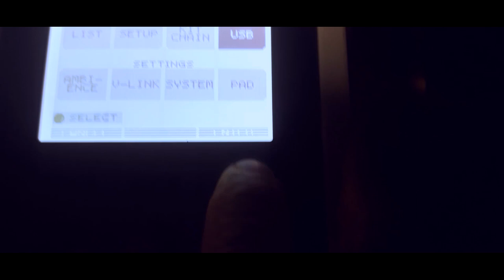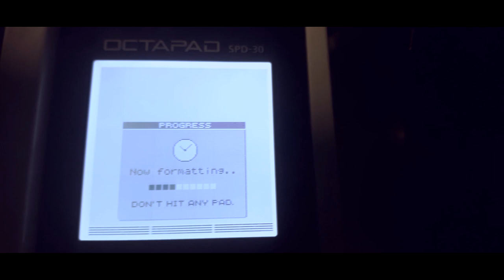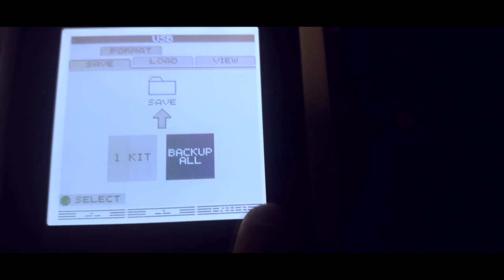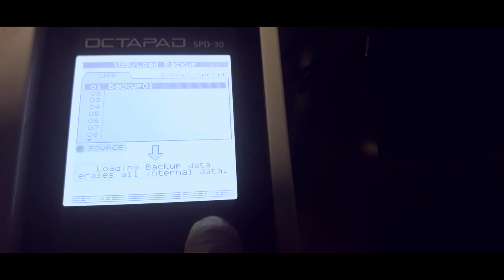COMO HACER BACKUP PRESETS EN LA OCTAPAD SPD 30